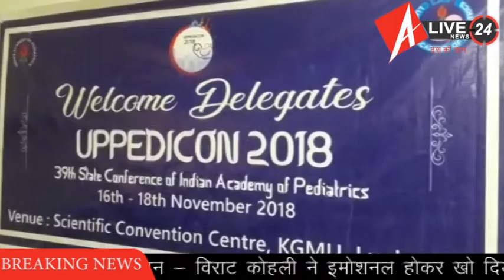6 नवम्बर से तीन दिवसीय चिकित्सा महाकुंभ का आयोजन ।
बच्चों की बढ़ती हुई आकस्मिक मौते,मानसिक दुर्लबता को रोकने के साथ साथ जन्म से किशोरावस्था के बच्चों के पूरी तरह से शारीरिक विकास के लिये 18 अक्टूबर को स्टेट कान्फ्रेंस आफ इंडियन एकेडमी ऑफ पीडियाट्रिक्स यू.पी.-पेडिकान 2018 की तरफ से तीन दिवसीय चिकित्सा कुम्भ आयोजन लखनऊ में किया जाएगा ।

वीओ - आपको बता दे यह आयोजन 6 साल बाद लखनऊ में किया जा रहा है और इसमें उत्तर प्रदेश भर से सरकारी, निजी, वरिष्ठ डॉक्टर भाग ले रहे है आयोजन का मकशद बाल जीवन को बेहतर से बेहतर बनाना है और इसके लिए इस चिकित्सा कुंभ में आये प्रदेशभर से डॉक्टरों को बच्चों की बीमारियों को पहचानने के साथ साथ उन्हें बेहतर से बेहतर ट्रीटमेंट देने की ट्रेनिंग दी जाएगी और इसके अलावा बच्चे स्वयं अपनी देखभाल कर सके व रोगों के लक्षण पहचान कर रोकथाम कर सकने के साथ साथ दुसरो को भी जागरूक कर सके इस बात की भी पहल की गई है तीन दिन का यह आयोजन बच्चों के स्वस्थ स्वास्थ को मेंटेन रखने के उद्देश्य से किया जा रहा है जिसमे बड़ी संख्या में प्रदेशभर से पहुँचे डॉक्टरों को आधुनिक तकनीकी से इलाज करने की ट्रेनिंग दी जायेगी यह जानकारी लखनऊ के साइंटिफिक कन्वेंशन में दी गयी ।